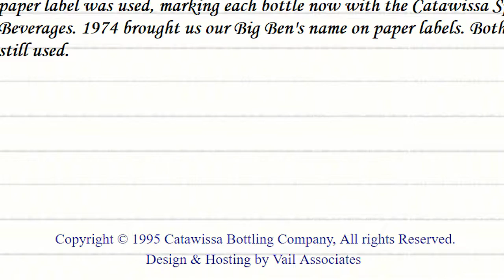Eat It & Wash It Down | Big Ben's Birch Beer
I accept ideas on what drinks and food to review, but I am aiming for the most bizarre ones. Post your ideas in the comments below.